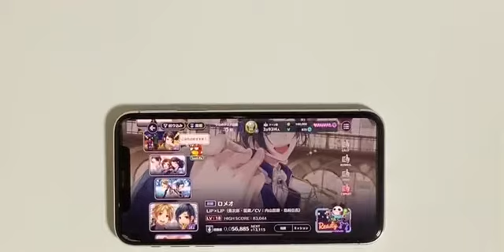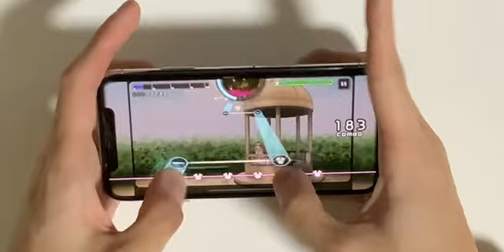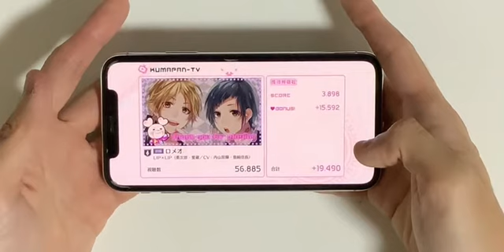【ハニプレ】ロメオ 前編 親指FC 手元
「ロメオ」前編の親指でやった時の手元動画です。